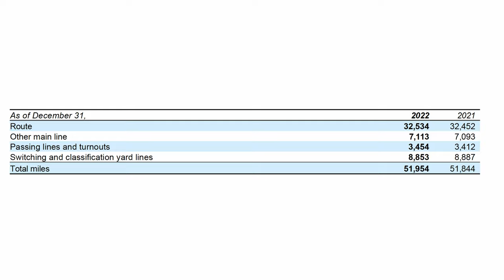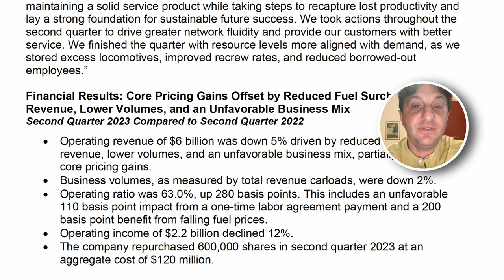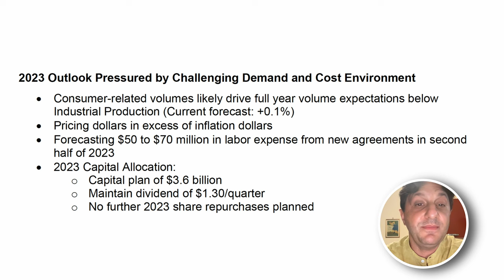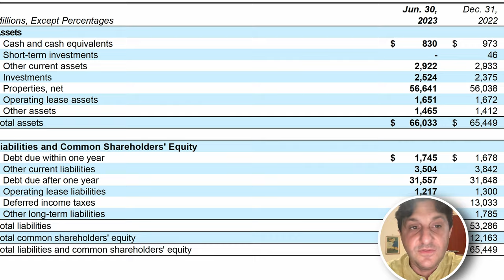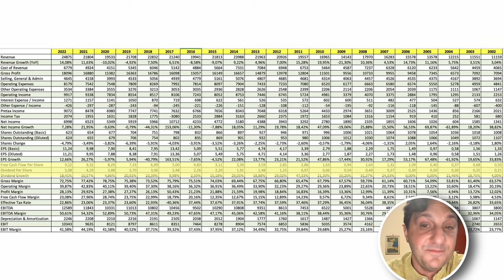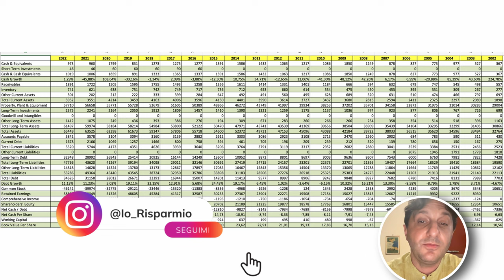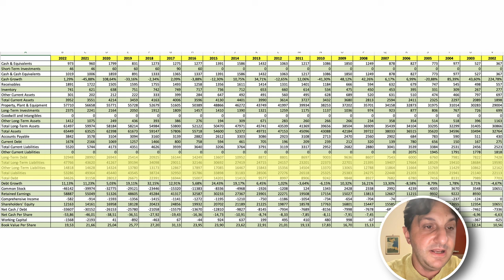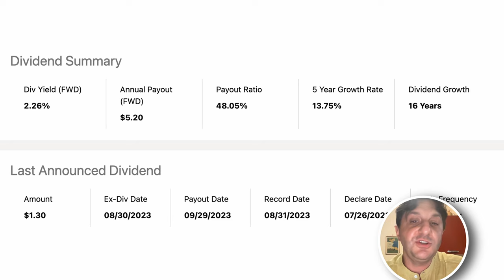Tra BINARI e BILANCI - MEGA ANALISI UNP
Oggi un analisi approfondita di Union Pacific Railroad Company, col ticker UNP, e di ogni suo aspetto, si per l'ultima trimestrale pubblicata di recente, che un approfondimento su una serie di dati che spaziano da 20 anni a questa parte, per capire se effettivamente ne valga la pena investirci. Passando dai binari ai Bilanci per una mega analisi, come non se ne trovano su Youtube Italia.

CAPITOLI:

00:00 Introduzione
01:14 Chi e' UNP
03:10 Segmenti
05:20 File di Analisi
05:50 Analisi Trimestrale
08:00 Analisi Anno Fiscale 2022
09:48 Analisi Lungo Periodo
13:40 Dividendi
14:10 Conclusioni